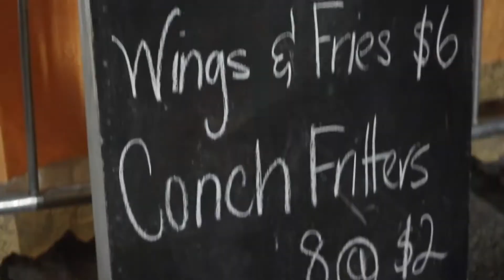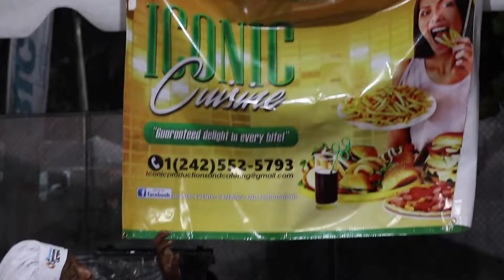Fun in The Bahamas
Fun in The Bahamas, including the Junkanoo Carnival, rum tasting at John Watling’s Distillery, and exploring the aquarium at The Atlantis Resort.

** Gear **

** Music **